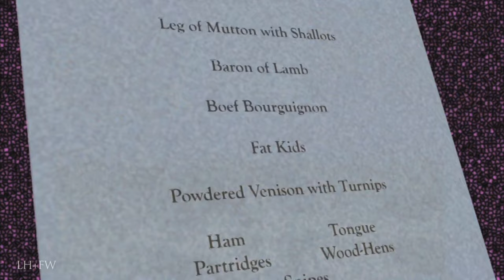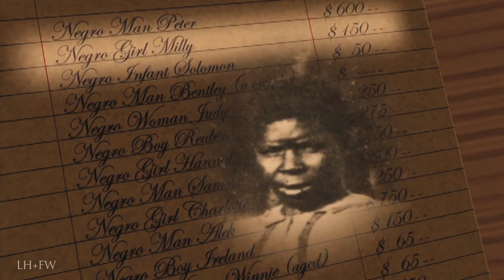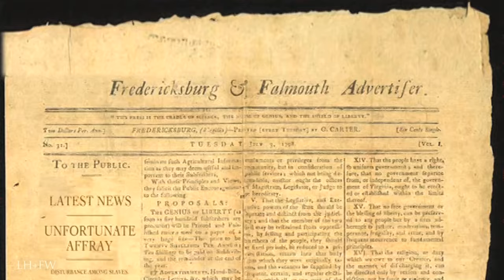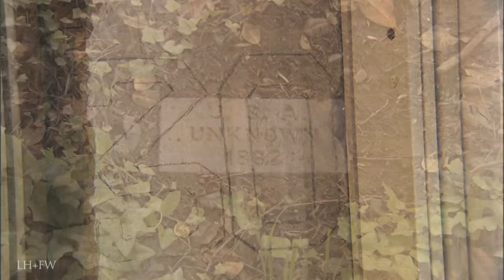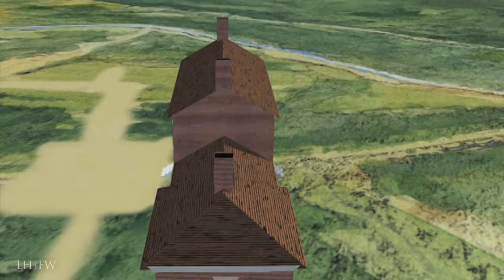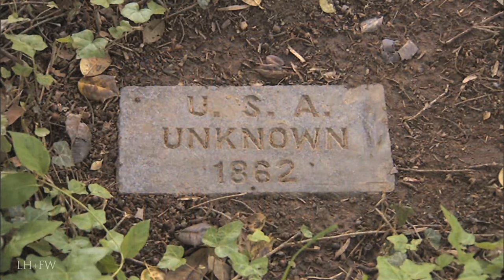"Chatham: Rise, Ruin, Rebirth" (2006) - Civil War Re-enacting Retro - Fredericksburg NPS Film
For 250 years, Chatham Manor has dominated the heights opposite Fredericksburg on the banks of the Rappahannock River. Follow Chatham's history from slave plantation to Civil War, from ruin to rebirth, from private property to a protected historic site. This 14-minute film is shown at Chatham Manor when the house is open.

The Battle of Fredericksburg raged in December of 1862. Army of the Potomac Commander Ambrose Burnside sent US forces across the Rappahannock River and into the streets of Fredericksburg in an attempt to force Confederate forces of the Army of Northern Virginia out from the heights surrounding the town. It would be a demoralizing loss for the US just weeks before the official passage of the Emancipation Proclamation.

Produced in 2006 for the Fredericksburg & Spotsylvania National Military Park Virginia.

A new series of some rarely or never before seen classics that either only aired once or where short lived and available only to a select few at the time. We hope you enjoy. These programs presented in this RE-ENACTING RETRO series are presented for the enjoyment of all and we don't claim them for ourselves.